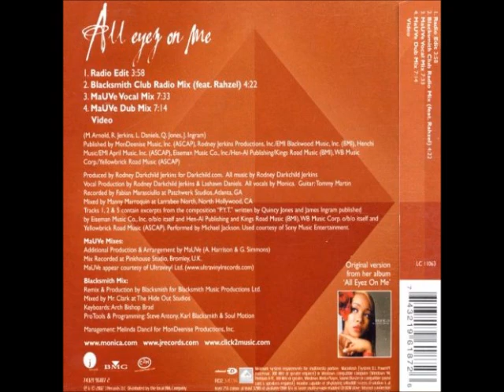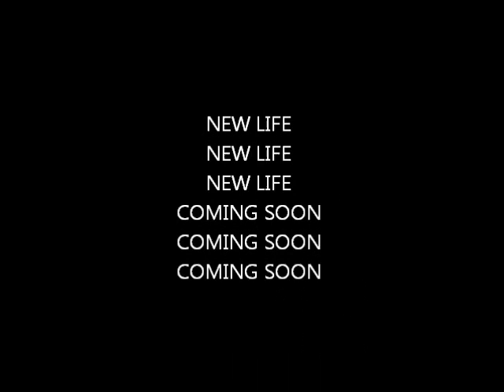MONICA NEW LIFE ALBUM April 10 2012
MONICA .. NEW LIFE ALBUM PROMO .. !!!  NEW LIFE ALBUM PROMO .. !!!